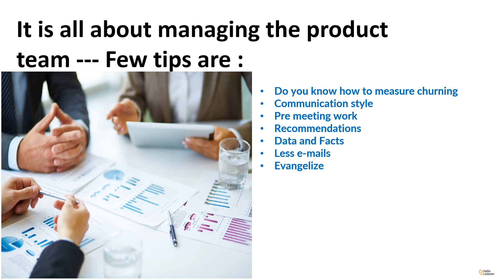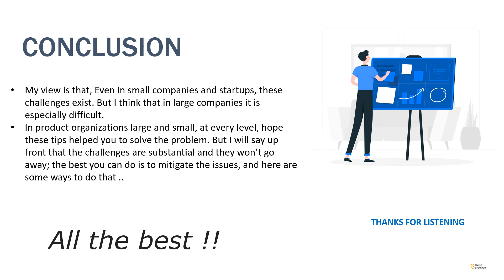It is all about managing the product team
Team management
Product management
Managing product teams